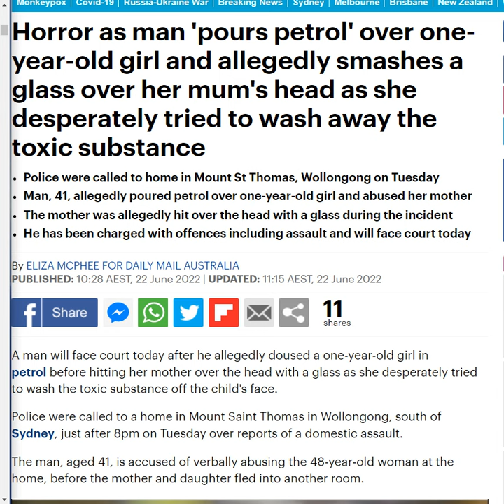SCUMBAG Pours Petrol Over One Year Old Girl - Mama Bear Protects Her - Wollongong Australia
Horror as man 'pours petrol' over one-year-old girl and allegedly smashes a glass over her mum's head as she desperately tried to wash away the toxic substance